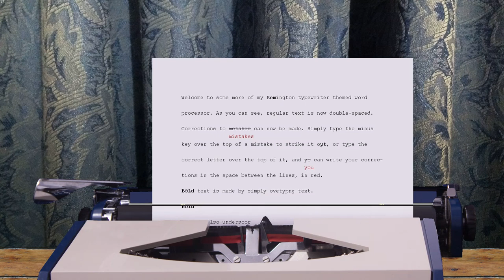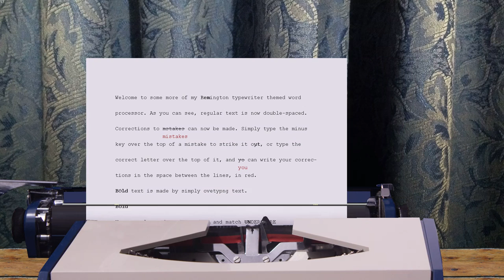Typewriter 'digital typing' work in progress part 3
Latest additions: regular text is double spaced, corrections or note taking in red ink between the lines. You can overtype like on a typewriter, to cross mistakes out with dashes, or to underline things, or by typing the same word on top of itself you can bold it! Also, I recorded this with Fraps, and it is a lot faster, smoother, and more responsive when not recording video. The carriage return is really a lot faster too, compared with when recording video.